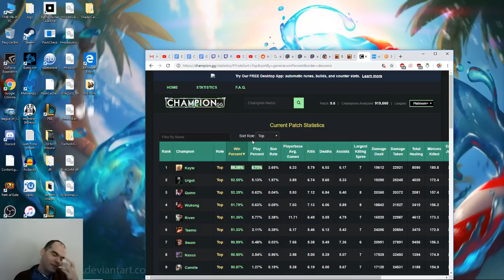Urgot vs Poppy, top lane, with commentary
Great, the one game I want to try Muramana, and we smashed em too hard... Seriously, why bring Poppy into Urgot?  He outscales her so hard, and outranges her.  The same judgement that got her to pick Poppy also clearly showed itself on that first (and subsequent) death.